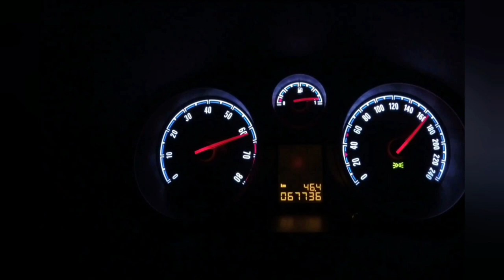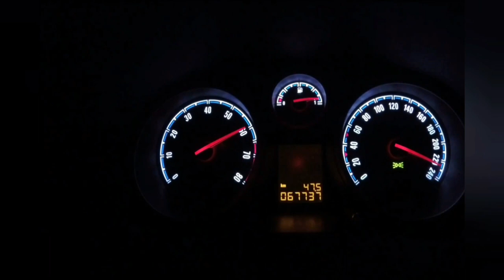Opel Corsa OPC acceleration 0-240 Km/h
With a fuel consumption of 7.3 litres/100km - 39 mpg UK - 32 mpg US (Average), 0 to 100 km/h (62mph) in 7.2 seconds, a maximum top speed of 140 mph (225 km/h), a curb weight of - lbs ( kgs), the Corsa D 3doors OPC 1.6 Turbo 192HP has a turbocharged Inline 4 cylinder engine, Petrol motor.
This engine produces a maximum power of 192 PS (189 bhp - 141 kW) at 5850 rpm and a maximum torque of 230 Nm (169 lb.ft) at 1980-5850 rpm. The power is transmitted to the road by the front wheel drive (FWD) with a 6 speed Manual gearbox.
About chassis details responsible for road holding, handling behaviour and ride confort, the Corsa D has McPherson struts. Coil springs. front suspension and Coil springs. Torsion bar. rear suspension. Stock tire sizes are 215 / 45 on 17 inch rims at the front, and 215 / 45 on 17 inch rims at the rear. For stopping power, the Corsa D 3doors OPC 1.6 Turbo 192HP braking system includes Vented Discs at the front and Discs at the rear.